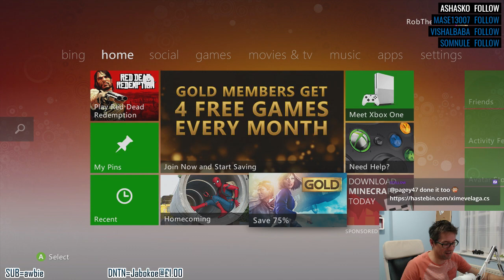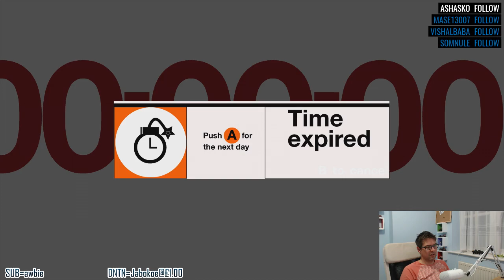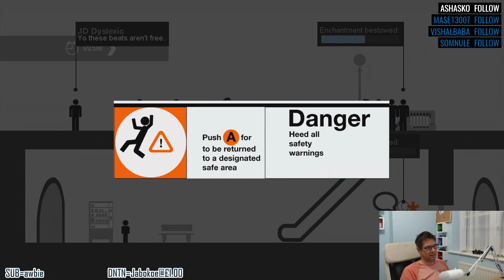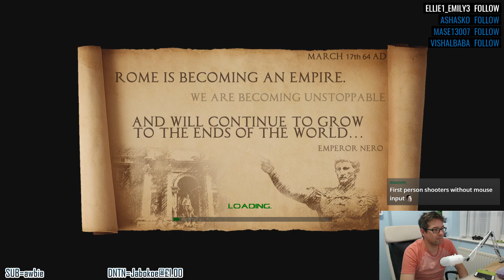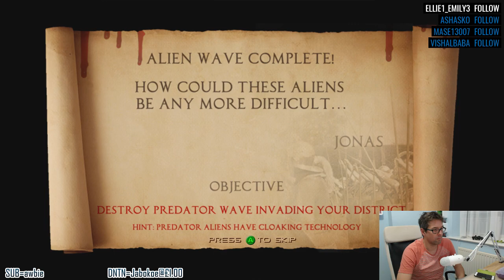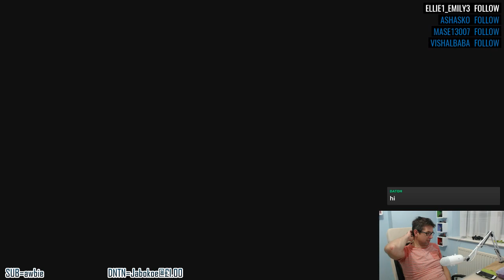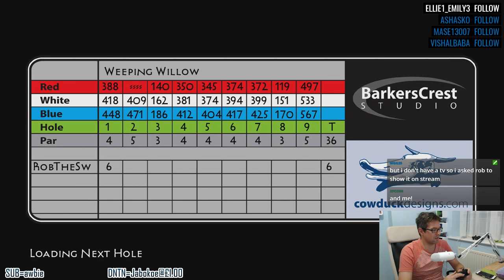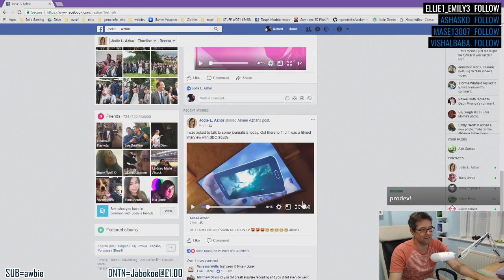XBox 360 - XBLIG Closing Down. A Retrospective #2